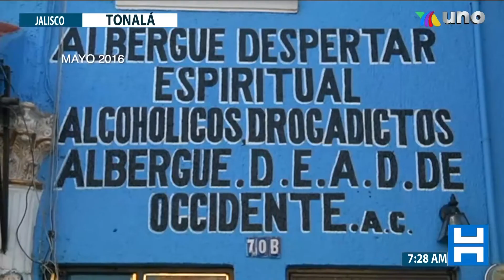Sin rastros de centro de rehabilitación en Tonalá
En la Col. Loma Bonita en Tonalá, ya no quedan rastros de lo que hace seis años fue un centro de rehabilitación. La información con Florencia Moreno.